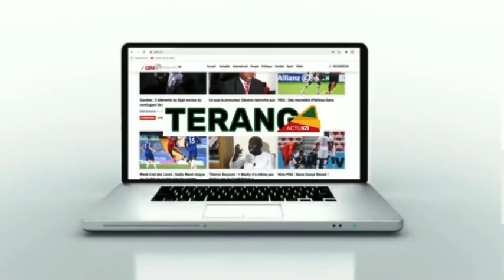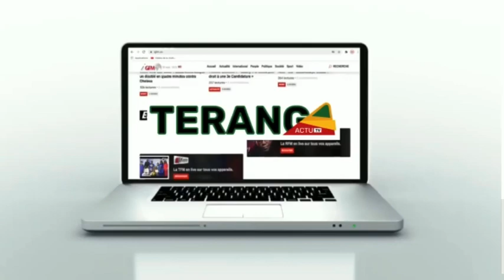Les premières images du baptême de la princesse de Fadel Niang " L'homme social de dakarbuzz "